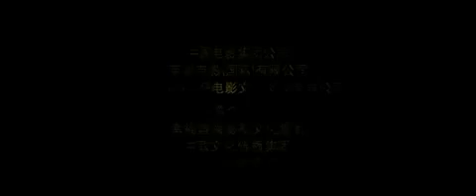Let The Bullets Fly (2011) Movie Trailer - Fantastic Fest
* Sorry about the low quality, this is the best we could find.

Set in China during the warring 1920s, notorious bandit chief Zhang descends upon a remote provincial town posing as its new mayor, an identity that he had hijacked from Old Tang, himself a small-time imposter. Hell-bent on making a fast buck, Zhang soon meets his match in the tyrannical local gentry Huang as a deadly battle of wit and brutality ensues.